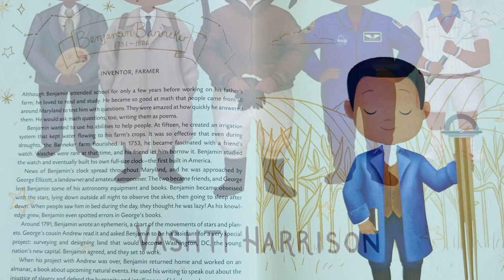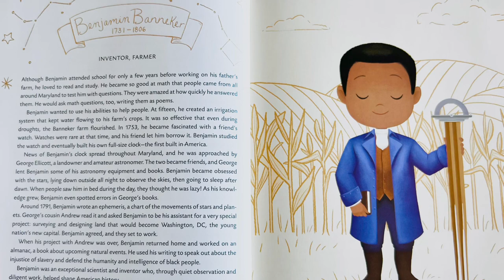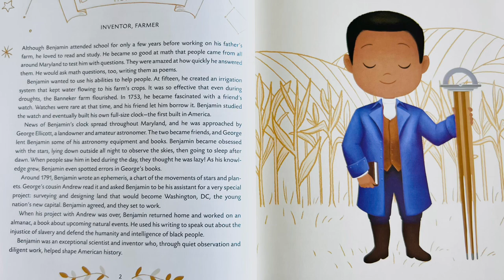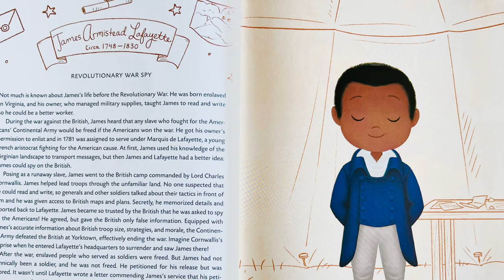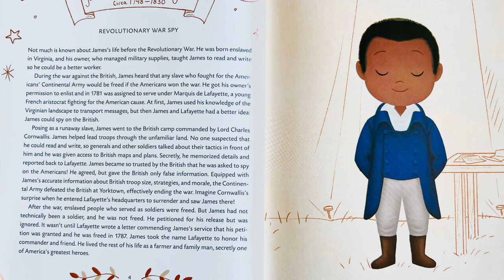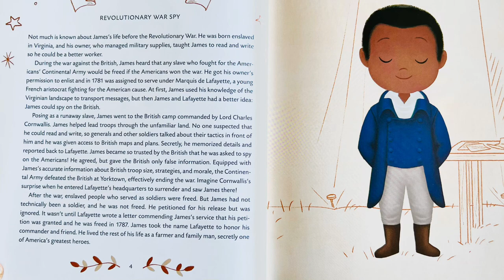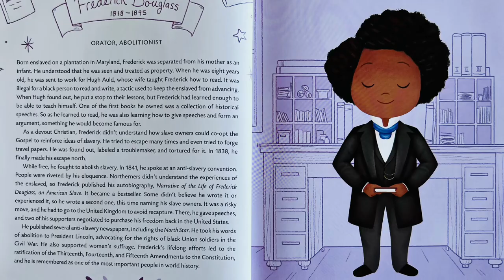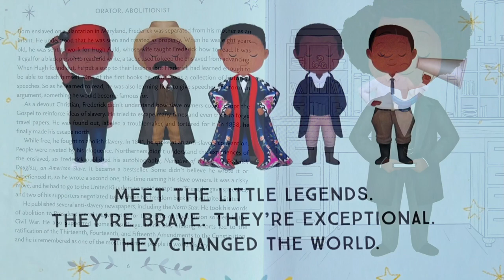🤵🏾‍♂️Little Legends EXCEPTIONAL MEN IN BLACK HISTORY || 📖 Read Aloud No. 8 || Part 1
📚Little Legends EXCEPTIONAL MEN IN BLACK HISTORY📚

Hello Readers!! Read aloud curated by She Reads Kids Books

Title: Little Legends EXCEPTIONAL MEN IN BLACK HISTORY
Written by: Vashti Harrison
Illustrated by: Vashti Harrison

The gift of creative writing should be celebrated! Please support the authors and publishers of the books presented through this platform.

Public libraries are also a great resource to check out some of these awesome reads. Nothing can replace the connection of in-person bedtime or daytime stories read-aloud with the family. Turning the actual crisp paper page to reveal the next great adventure or storyline cannot be replaced.📚

 📚Here at SRKB we aim to add to this precious time of leaning, bonding, and fun with the goal of peaking kids interest in reading.

*FREE*
If you would like for me to read your children’s book, please reach out!